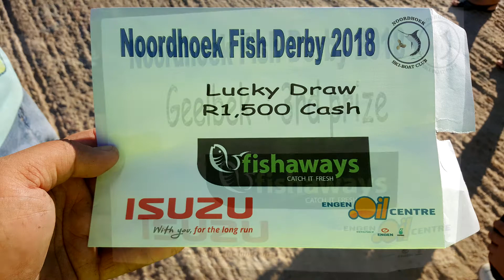fish derby got some good fish. took 3rd for geelbek and a R1500 cash lucky draw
the fish derby was awesome this year